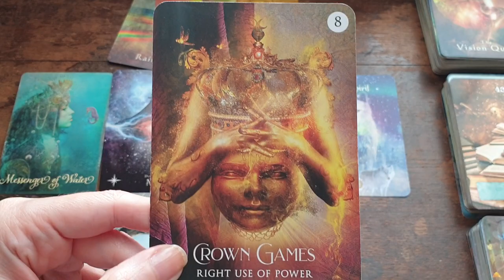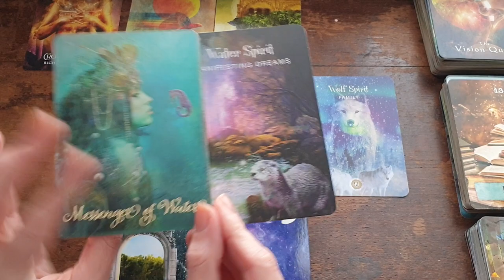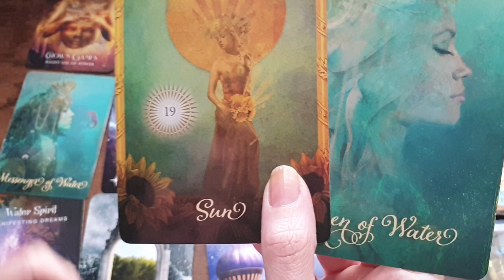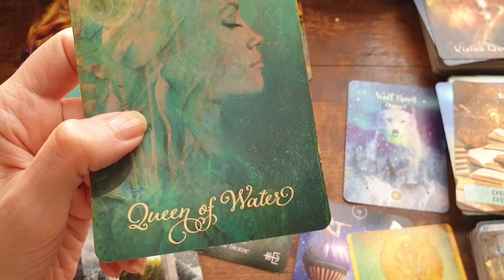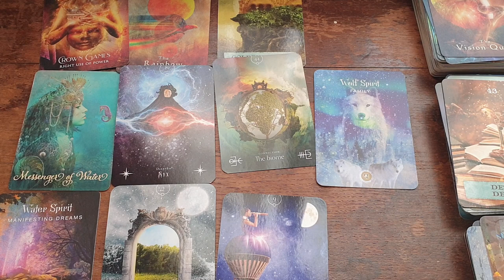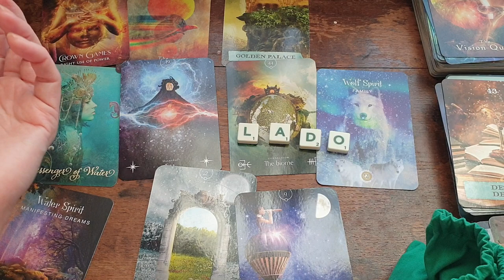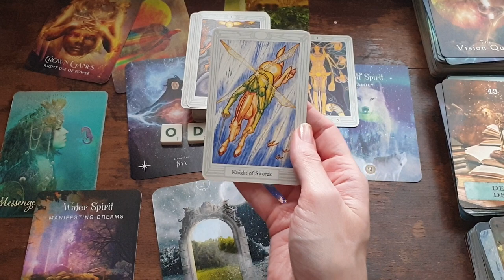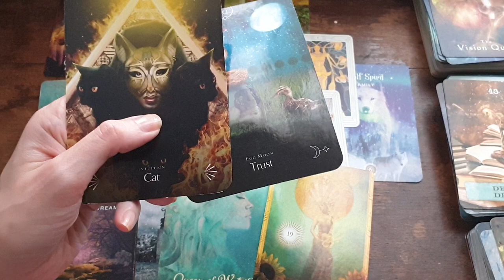Full Moon in Capricorn - 👑 Right Use of Power 👑 - Saturn/Mercury/Venus energy?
* This is a collective reading but do not force anything to fit if it is not your situation.
* Take the messages that make sense, leave those that don't.

Songs for this reading:

* Endless Love - Diana Ross & Lionel Richie (not Luther Vandross, lol, but take that if it resonates)
* My Girl - The Temptations
* Lonely Together - Rita Ora & Avicii
* Bang Bang (My Baby Shot Me Down) - Nancy Sinatra

Thumbnail Image Credit: Carlos N. Cuatzo Meza @ unsplash